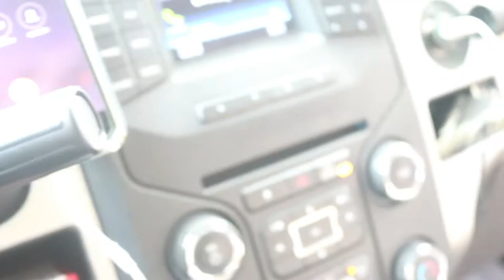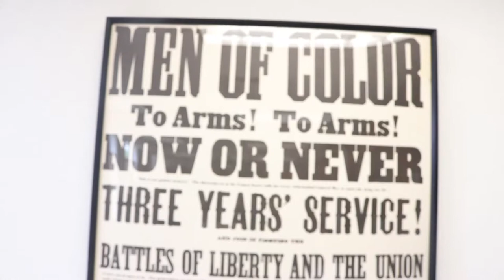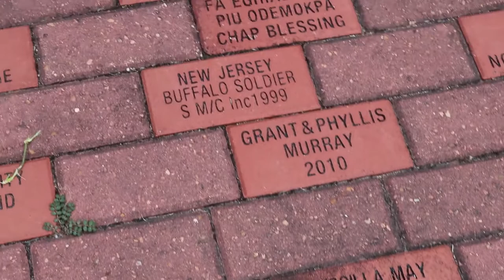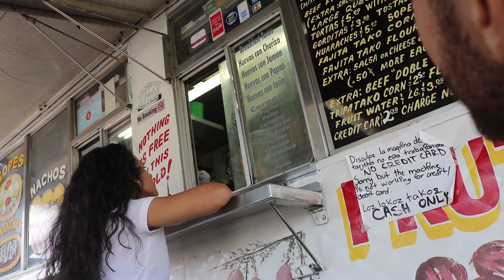Welcome To My City| vlog #6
Buffalo solider Museum of Fine arts Houston